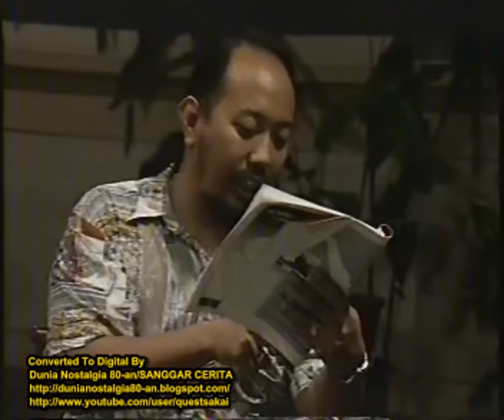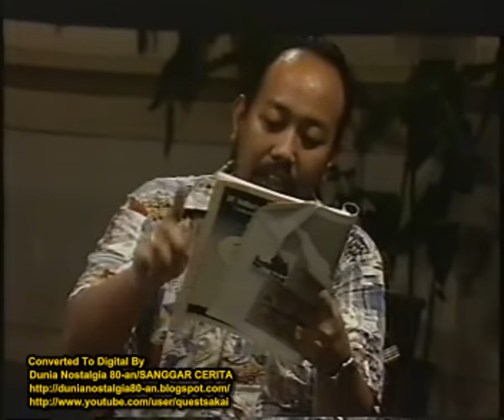Dono Indro Parto Patrio komedi Asam Di Gunung Garam Di Laut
enjoyy Dono Indro sama Patrio comedy  buat di rumah aja nonton ini drpd kelayapan di jalan ya kena corona ntar :)